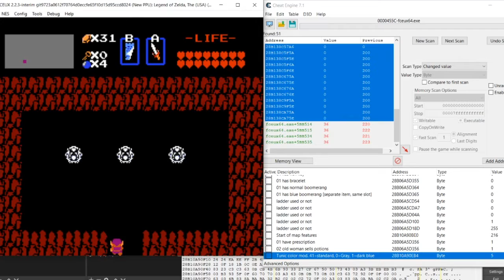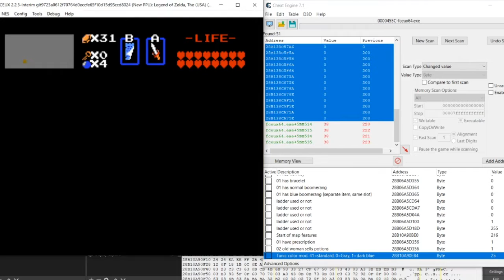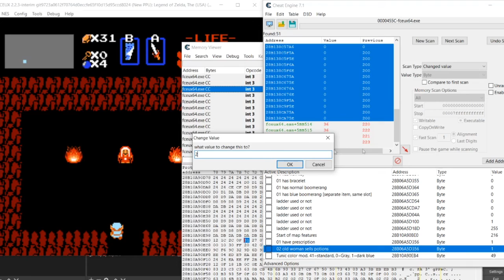Zelda (NES) tunic color modifier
Happened upon a tunic color modifier address, so I set a value increase/decrease hotkey and here is how it looks.